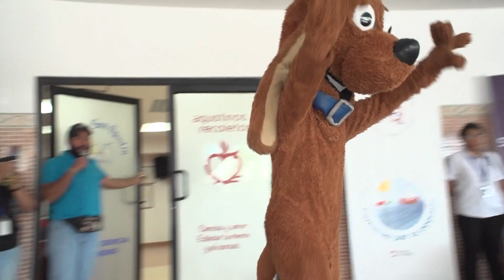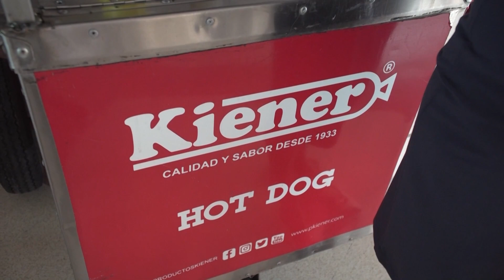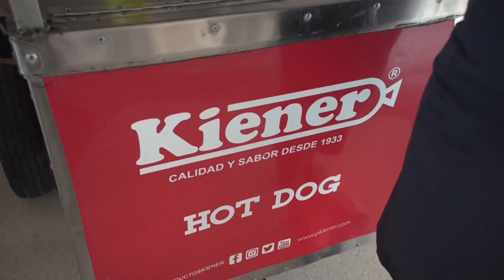Día del Hot Dog | Feria de Universidades | Cool Zone